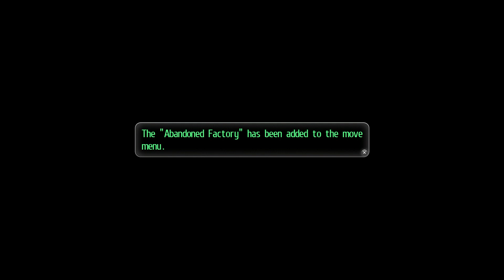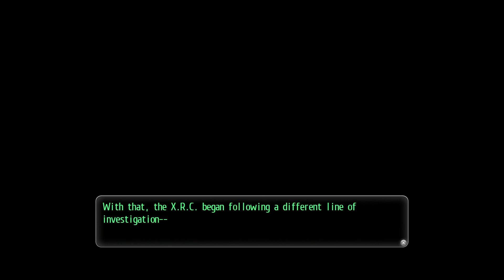Tokyo Xanadu eX+ let's play #49 FR - Possédée par un Ange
Fin de la journée libre et donc reprise du scénario
avec la disparition de Rion.

Certains problèmes semblent toucher SPIKA récemment,
ce qui va demander toute l'attention du X.R.C.